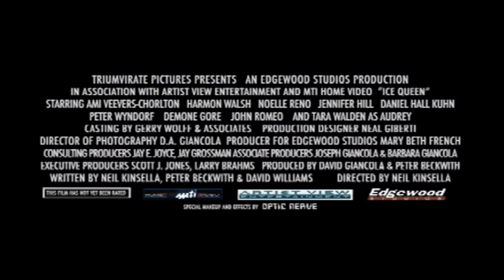Ice Queen Review